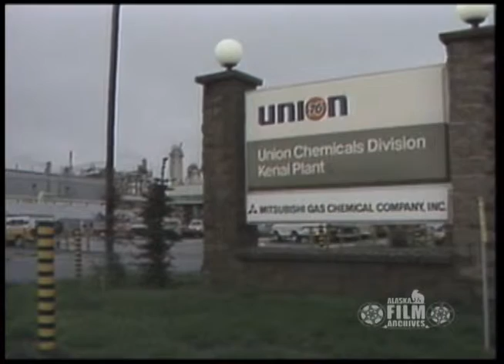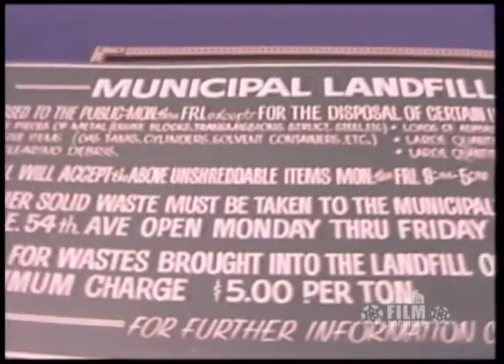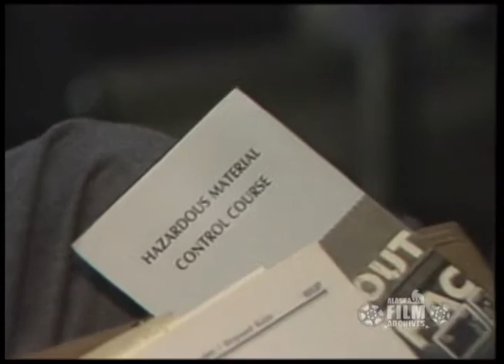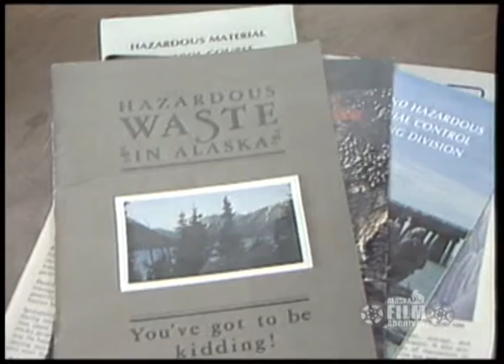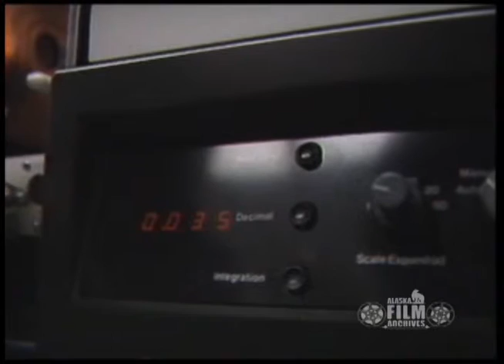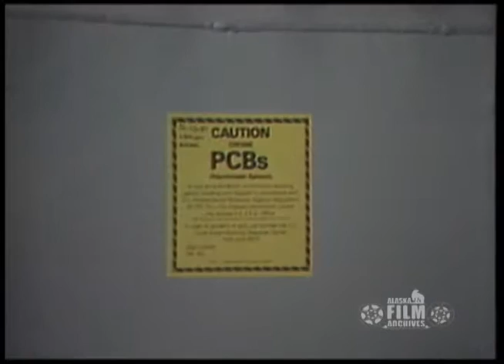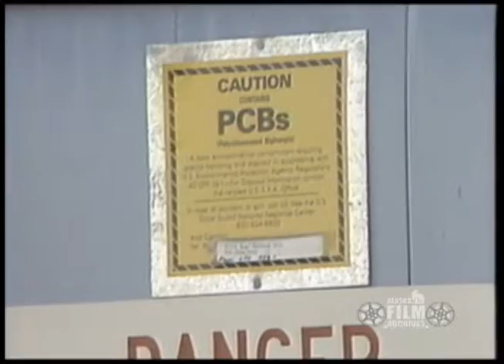Waste Disposal: The By-Product of Progress (1982)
Excerpt from Alaska Review 47. In this segment, Alaska Review explores Alaska's waste disposal problems, including concerns about the disposal of hazardous materials at a special waste site near Sterling, the growing population of the Municipality of Anchorage and the rapid filling of the landfill at Merrill Field, and the existence of hazardous wastes left behind by military outposts in Alaska. Members of groups concerned about environmental hazards and the disposal of waste products are interviewed. Those interviewed include: Walt and Elsa Pedersen of Sterling, Alaska; Stan Thompson, mayor of the Kenai Peninsula Borough; Bob Martin, regional manager of the Department of Environmental Conservation in Anchorage; Dave Brown, part owner of Alaska Environmental Industries; Joel Grunwaldt, director of Solid Waste Services for the Municipality of Anchorage; unidentified people-on-the-street interviewees; David Wigglesworth of the Center for the Environment in Anchorage; Steve Kadish, executive director of the Alaska Health Project; Dick Hudson?, manager of Anchorage water treatment facility; and Captain Peter Robles, Jr., of the U.S. Air Force at Elmendorf Air Force Base. Program contains scenes of the special waste site near Sterling, Alaska, the Union Chemicals Division Kenai Plant facility, Anchorage streets, municipal landfills, public service announcements about recycling and waste disposal, Anchorage water treatment facilities, technicians at work in a water safety testing lab, historic military footage, and military cleanup efforts and facilities (Sound/Color/U-matic videotape).